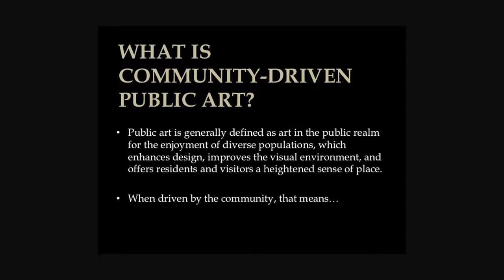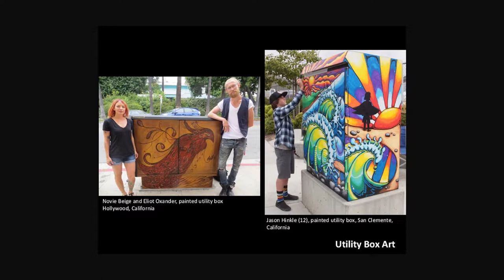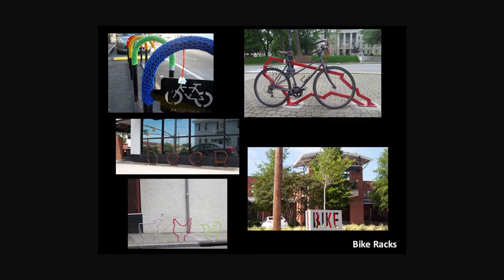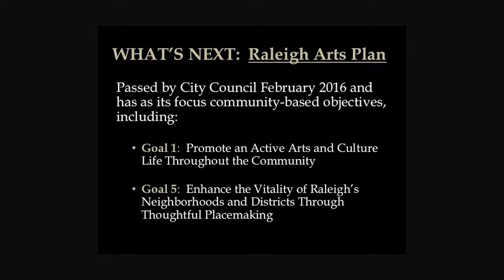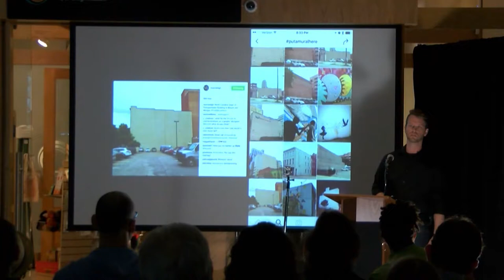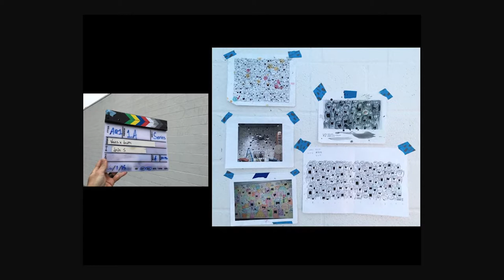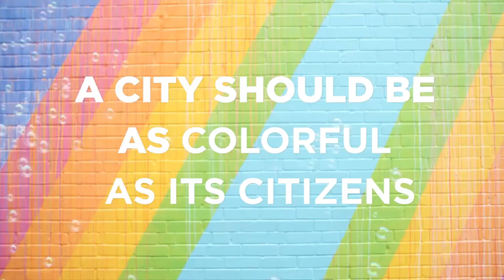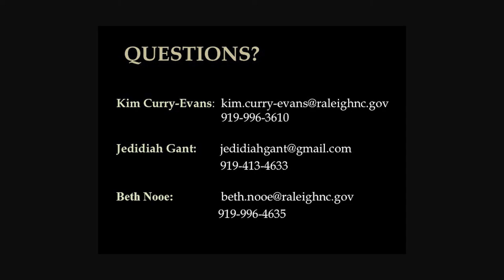UDC Talks 2016: Public Art Program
Hosted by Kim Curry-Evans, Jedediah Gant and Beth Nooe. Recorded 5/18/2016.